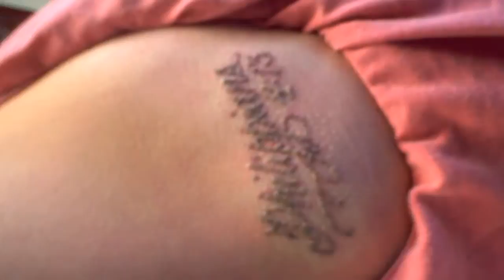Skinspirations' Painless Laser Tattoo Removal with the RevLite SI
I created this video with the YouTube Video Editor It's video clips from 2 different patient's treatments showing how fast & painless laser tattoo removal treatments can be with the right practitioner, device & anesthetic.